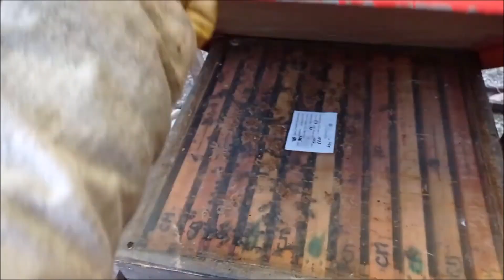Prohlídky včelstev (pohledové) po vlnách velkého ochlazení na Vysočině. Duben 2022.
Prehliadky včelstiev (pohľadové) po vlnách veľkého ochladenia na Vysočine. Apríl 2022.
Inspections of beehives (visible) after the waves of great cooling.
Inspektionen von Bienenstöcken (sichtbar) nach den Wellen großer Abkühlung.
Przeglądy uli (widoczne) po falach wielkiego ochłodzenia.
Проверки на кошери (видими) след вълните на голямо захлаждане.
Inspections des ruches (visibles) après les vagues de grand refroidissement.